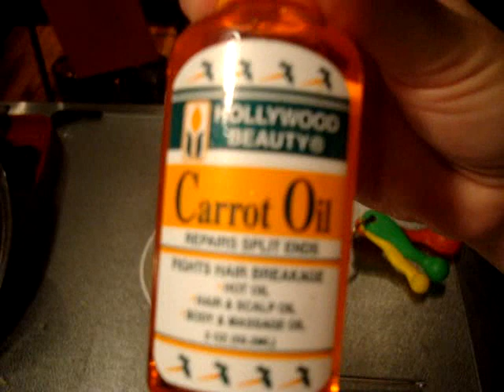Mascarillas para Cutis Reseco(Dry Skin Mask)